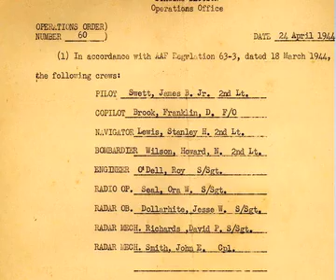Ora W. Seal CBI veteran, part 1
Interview with CBI vet Ora W. Seal who was radio operator on a B-24 in the 308th Bomb Group, 373rd Bombardment Squadron. Part 1 of 4.